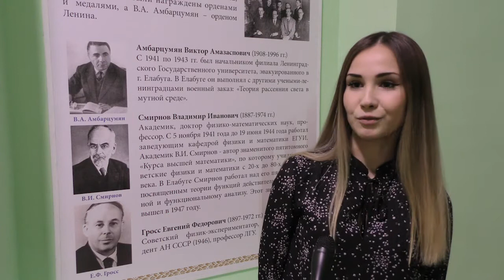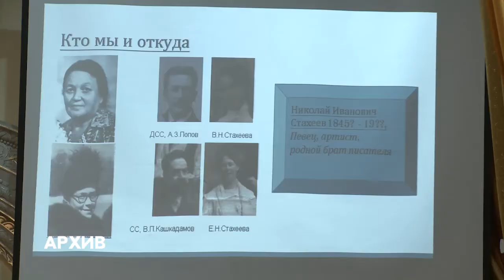Актовая неделя открылась в Елабужском институте КФУ